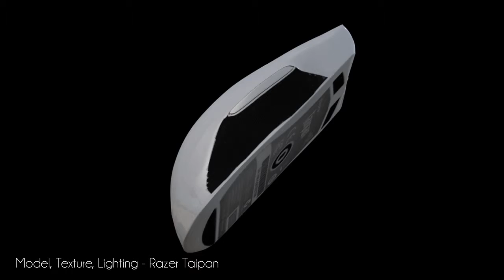Showreel Sep 2017 Ryan Mitten v1